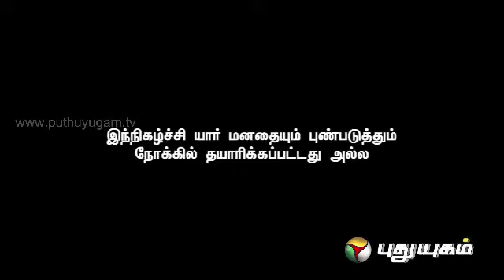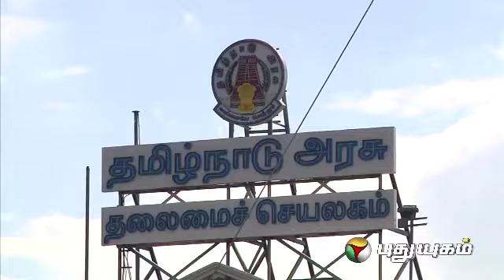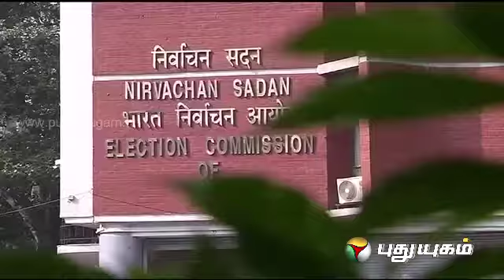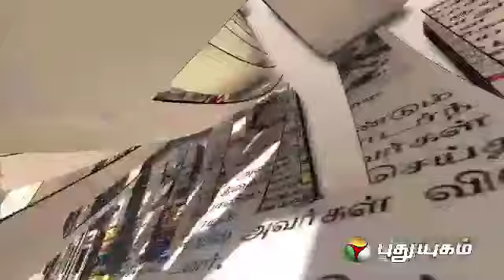Paper Dosai (08/05/2014)